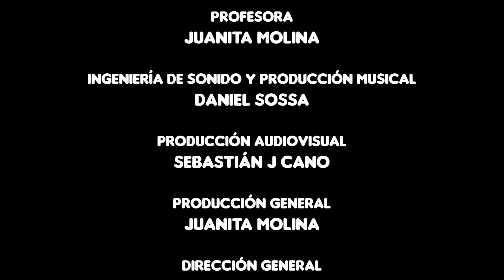Amarú Sossa/Las estrellas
Composición: DRA
Género: tonada
Producción Musical ENC: Daniel Sossa

Intérpretes
Voz: Amarú Sossa
Cuatro llanero: Daniel Sossa
Guitarra : Ricardo Cifuentes
Flauta: Diana Egas

Profesora: Juanita Molina
Instrumento: Canto

Grabado el 28 de junio en la Corporación colombiana de teatro; Bogotá-Colombia
2021
Escuela Nueva Cultura